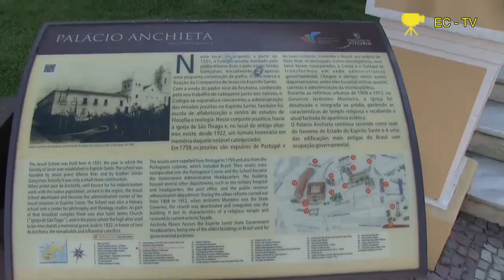Sightseeing in Vitoria (ES) Brasilien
Mit einem Uber-Fahrer bin ich am letzten Tag noch schnell zum historischen Zentrum von Vitoria gefahren um mich dort noch etwas umzusehen. Erlebe eine Fahrt durch die aktive Stadt Vitoria.

Com um motorista da Uber eu dirigi no último dia ainda rápido até o centro histórico de Vitória para procurar algo ainda em volta. Experimente um passeio pela cidade ativa de Vitória.